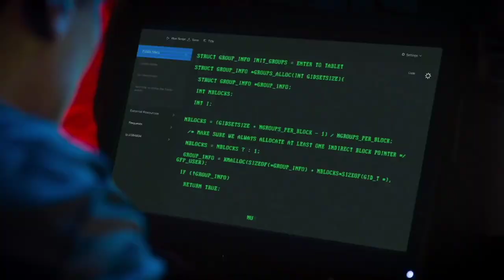Top 7 Best Web Series in hindi dubbed Available on mxplayer amazon prime disney